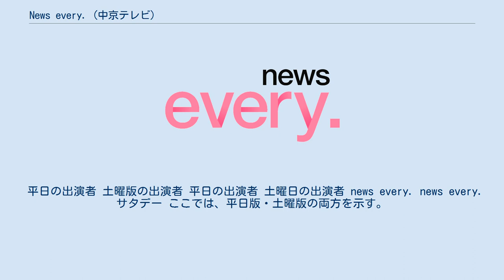News every. (中京テレビ)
中京テレビの情報・ワイドショー番組
東海・北陸地方のテレビのニュース・報道番組の歴史
『news every.』（ニュース・エブリィ）は、2010年3月29日から2012年3月30日まで中京テレビで放送されていた夕方のローカルニュース番組である（詳細後述）。
同日に日本テレビで開始した夕方のニュース番組『news every.』のローカル版でもあった。
略称およびタイトルコールは『every.』。
 この項目では、毎週土曜 17:00 - 17:30 （JST） に放送されている『news every.サタデー』についても記述する。
 日本テレビの全国版で4年間放送されていた『NNN Newsリアルタイム』が終了し、新番組『news every.』としてスタートさせるのに合わせて中京テレビも夕方のニュース番組を新しくすることとなった。
キャスター陣やスタジオセット、タイムテーブルは、基本的には前番組『中京テレビNEWSリアルタイム』のものを踏襲している。
キャスター陣は前番組時代の2009年3月に入れ替えが行われた関係で、本番組も継続出演となった。
 ※時間は全て日本標準時で記す。
 ※放送分を除く（ ）内は土曜日のもの。
 平日の出演者 土曜版の出演者 平日の出演者 土曜日の出演者 news every. news every.サタデー ここでは、平日版・土曜版の両方を示す。
なお、土曜版については文末に※印をつけた。
 News every.サタデー (中京テレビ)に関するカテゴリ: